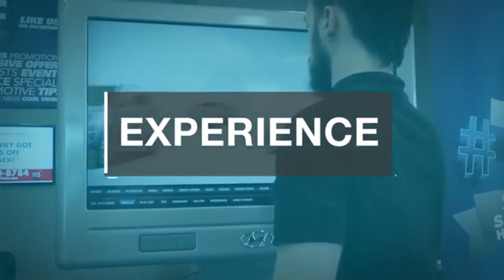2024 Hyundai IONIQ 5 TEMECULA MURRIETA MENIFEE HEMET CORONA ESCONDIDO H5240197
2024 Hyundai IONIQ 5 SE

Temecula Hyundai
27430 Ynez Rd.